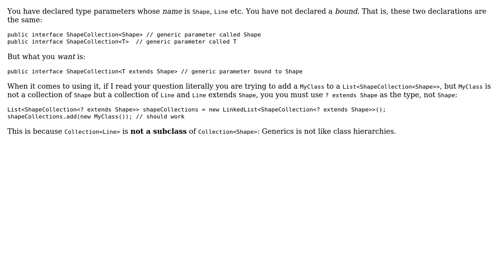Generic Types and Interfaces Java (2 Solutions!!)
Generic Types and Interfaces Java

With thanks & praise to God, and with thanks to the many people who have made this project possible! | Content (except music & images) licensed under CC BY-SA | Music | Images & others | With thanks to user Diogo Ferreira user Bohemian user Avi and the Stack Exchange Network Trademarks are property of their respective owners. You are responsible for your own actions.